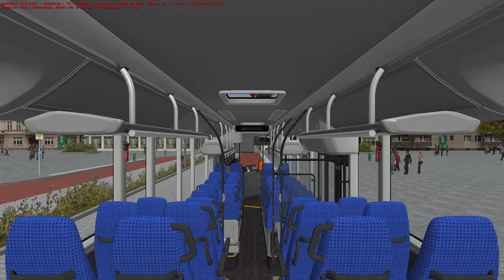OMSI 2: Das NEUE MAN Überland Intercity LE Addon! #181 | PxlKiing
Heute stelle ich euch einen von insgesamt 4 Varianten aus dem MAN Überland Intercity LE Addon vor. Wir fahren heute mit dem MAN 43C ZF die Schnellbuslinie 275 im Landkreis Stein!

Der Überlandbus Lion's Intercity LE von MAN findet nun auch seinen Weg in „OMSI 2 der Omnibus-Simulator“ mit vier authentisch umgesetzten Modellversionen und realistischer Umsetzung eines MAN-Fahrerarbeitsplatzes. Sein Produktionsstart in der Realität war im ersten Quartal 2022, es ist also ein sehr neuer Bus. Er kann für Überlandverkehr eingesetzt werden, dort verbindet er Städte und Vororte mit dem Umland. Diese Version hat angepasste Sitze sowie Gepäckablagen. Gerne wird er auch im Shuttle-Service eingesetzt und nicht zuletzt für den Schulbus-Verkehr, dafür steht eine Variante mit Doppeltür im Einstiegsbereich bereit. Die Stadtbus-Version hat entsprechende Sitze und keine Ablagen für Gepäck. Diese OMSI-Fahrzeugerweiterung enthält den MAN Lion's Intercity LE in verschiedenen Längen. Sein Baukastensystem ermöglicht verschiedene Bestuhlung bis hin zu Platz für Rollstühle, Kinderwagen oder stehende Passagiere. Seine Fahrgastplätze sind modern eingerichtet und bieten dem Fahrgast Annehmlichkeiten wie zum Beispiel USB-Anschlüsse zum Laden von Handys. Dank dieser Flexibilität kann der MAN Lions Intercity LE sogar als Fernbus eingesetzt werden. Dank SETVAR-Einstellungen sind hier eine Vielzahl von Varianten möglich. Unter Anderem lassen sich Türdesigns (Innenschwenktüren, Außenschwenktüren und Schwenkschiebetüren), Sitzlayouts, Innen- und Außenspiegel, Leuchten und Zielanzeigen konfigurieren. Als Vorlage dienten Unterlagen des Herstellers.

„Landkreis Stein“ ist eine fiktive Überlandkarte im norddeutschen Stil. Vorbild war der Kreis Plön in Schleswig-Holstein, aus dem man als Ortskundiger vielleicht auch einige Parallelen wiedererkennen mag. Zentrum der Karte und des Landkreises ist die gleichnamige Kreisstadt „Stein“. Sie bildet auch das Zentrum des gesamten ÖPNVs des Landkreises, auch die kommunalen „Verkehrsbetriebe Landkreis Stein“ (kurz VLKS) sind hier beheimatet. In dieser Version ist im wesentlichen eine Linie - die 270 - befahrbar. Sie verfügt über eine Fahrtzeit von ca. 30 Minuten, dazu kommen verschiedene Kurzläufer und Schulbus-Verstärker. Die Linie startet am Steiner ZOB, und durchquert von dort zunächst die etwas enge, aber sehr hübsche Altstadt Steins und hält dort unter anderem am Markt. Doch auch ein kleines Industriegebiet wird durchfahren, bevor es aufs Land geht.